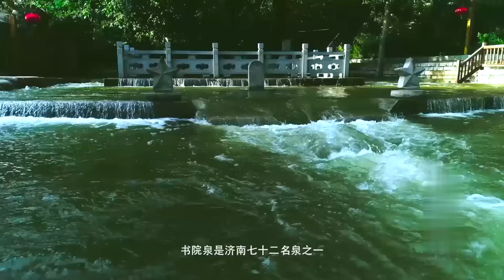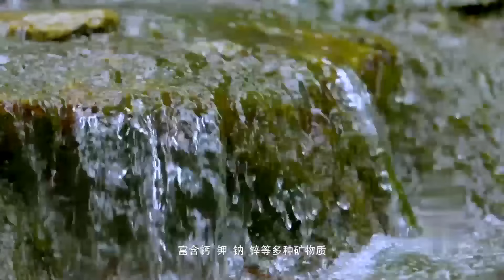全村人一起挖水！他们在山丘上找到了湿润的石头，挖出了全村人的用水！【悠然见南山】